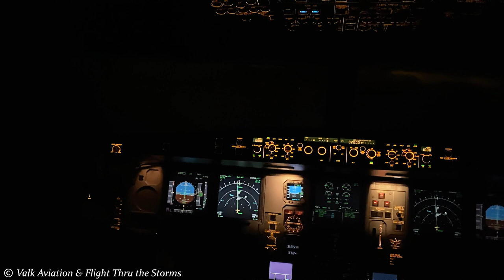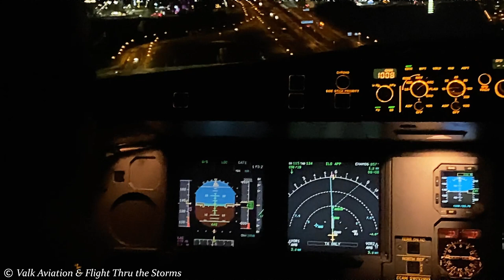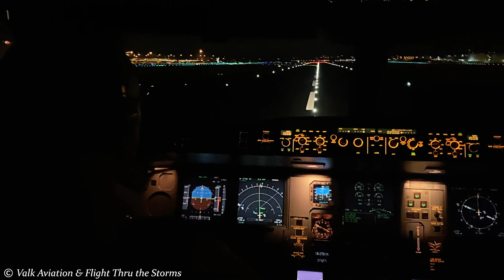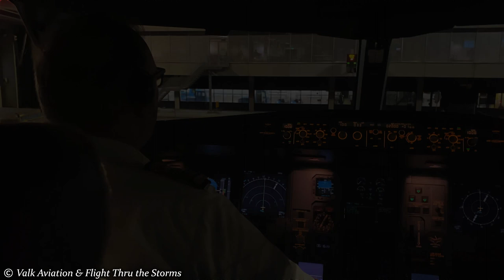Last Flight of Captain Dick Vreenegoor @ KLM - Premier Edition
Captain Dick Vreenegoor made his last flight due to retirement at KLM.
Heading to SXM and back Amsterdam with First Officer Joeri and son Matthijs Vreenegoor (Second Officer KLM B777)
KL729 AMS-SXM , PH-AKA A330-300 /// KL730 SXM-AMS , PH-AOA A330-200